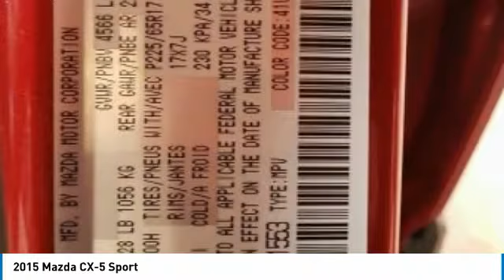2015 Mazda CX-5 2015 Mazda CX-5 Sport FOR SALE in State College, PA 607092A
Stocker Chevrolet
701 Benner Pike

CARFAX One-Owner. Burgundy 2015 Mazda CX-5 Sport AWD 6-Speed Automatic SKYACTIV 2.5L 4-Cylinder DOHC 16VWe at Stocker Chevrolet appreciate your time and understand you have better things to do than shop for a new Chevrolet. That s why we price our online vehicles well below market averages! We want you to feel confident your not overpaying when you purchase your new Chevrolet at Stocker Chevrolet. Come in today and see why Stocker Chevrolet is the fastest growing Chevrolet dealerships in PA! Recent Arrival! Odometer is 8470 miles below market average! 24/30 City/Highway MPGAwards:  2015 IIHS Top Safety Pick    2015 KBB.com Brand Image AwardsCall or email today to make an appointment with one of our GREAT GREAT sales professionals who will show you how easy it is to buy your new Chevrolet from Stocker Chevrolet!Reviews:  If you demand that your 5-passenger compact SUV looks great  gets good fuel economy and delivers good value  then you should take the 2015 Mazda CX-5 for a test drive. Its fun to drive nature seals the deal. Source: KBB.com  Engaging driving experience; fuel-efficient engines; roomy  comfortable seating; excellent crash test scores; sharp styling. Source: Edmunds  Introducing a feat of engineering previously thought to be impossible: the crossover without compromise. Not only does the Mazda CX-5 offer confident driving  versatility  all-weather capability  spaciousness and advanced features  but it does so with amazing highway MPG. To make this possible Mazda developed an engineering philosophy called SKYACTIV TECHNOLOGY  including a new 2.5L SKYACTIV-G gas engine  which reimagines every component to work together in unprecedented harmony. CX-5 s aerodynamic curves and sloping roofline reduce wind turbulence and allow for the vehicle s weight to be distributed toward the rear axle for increased stability. CX-5 is packed with advanced features that adjust to your driving needs  such as available rain-sensing windshield wipers  heated side mirrors  and 17 to 19 inch aluminum alloy wheels fitted with all-season tires. With CX-5 s SKYACTIV-G 2.0L gasoline engine it produces 155 horsepower and an impressive 150 lb-ft torque delivering an EPA estimated 35 MPG hwy. For extra power and torque  upgrade to the 2.5L SKYACTIV-G. It s quick off the line with 184 horsepower yet still surprisingly fuel-efficient. CX-5 features two transmission options: the ultra-responsive 6-speed manual and the 6-speed Sport automatic. The Mazda CX-5 blends sophisticated details  like available double stitched premium leather trimmed seats  a power moonroof  and ample passenger and cargo volume (64.8 cubic feet) to create a stylish all-purpose cabin. Crisp  immersive sound is delivered through an available 9 speaker Bose Centerpoint Surround Sound System with AudioPilot noise compensation technology. Connect your iPod or other MP3 device with the USB audio input or auxiliary jack. CX-5 offers available HD Radio  Pandora Internet radio connectivity and SiriusXM Satellite Radio. The available fully integrated in dash navigation system powered by TomTom with a 5.8 inch full color touch screen display features intuitive voice recognition. Source: The Manufacturer Summary